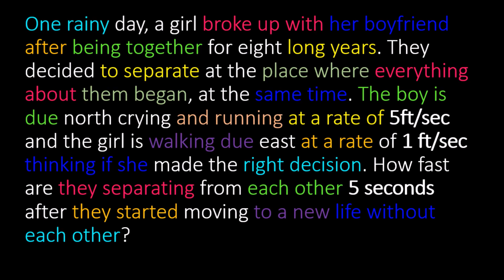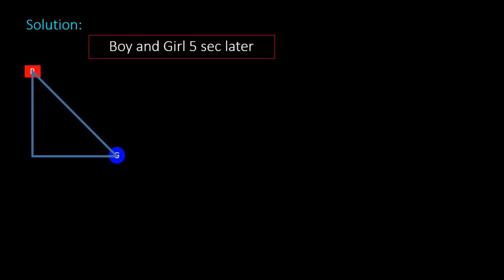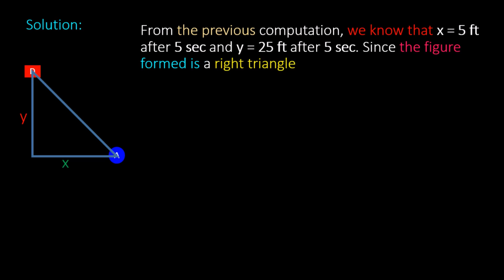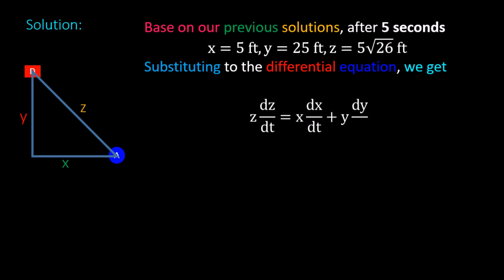Differential Calculus -Viral Math Problem about Break-Up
One rainy day, a girl broke up with her boyfriend after being together for eight long years. They decided to separate at the place where everything about them began, at the same time. The boy is due north crying and running at a rate of 5ft/sec and the girl is walking due east at a rate of 1 ft/sec thinking if she made the right decision. How fast are they separating from each other 5 seconds after they started moving to a new life without each other?

rate of change and slope practice and problem solving d
problem set 2 average rate of change answer key
problem solving practice constant rate of change answer key
rate of change ladder problem
rate of change calculus ladder problem
linear rate of change word problem
average rate of change practice problem
constant rate of change problem solving practice
rate of change and slope practice and problem solving c
rate of change and slope practice and problem solving c answer key
1-3 word problem practice rate of change and slope
problem set 2 average rate of change answers
problem set 2 average rate of change
2-3 word problem practice rate of change and slope
2-3 word problem practice rate of change and slope answers
2-3 word problem practice rate of change and slope answer key
3-3 word problem practice rate of change and slope
3-3 word problem practice rate of change and slope answers
3-3 word problem practice rate of change and slope answer key
4-3 problem solving rate of change and slope
5-3 problem solving rate of change and slope answers
3-3 world problem practice rate of change and slope
rate of change problems 7th grade
rate of change word problems 7th grade
constant rate of change word problems 7th grade
topic 7 exploring rate of change in motion problems answers
topic 7 exploring rate of change in motion problems answer key
topic 7 exploring rate of change in motion problems
rate of change word problems 8th grade
rate of change word problems 8th grade worksheet
hw11-2.7-rates-of-change problem 8